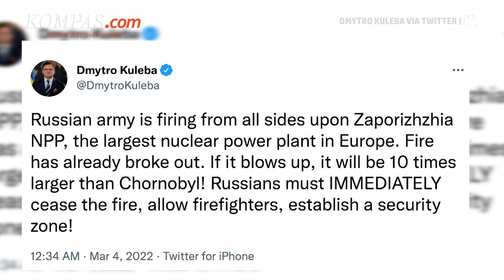Penembakan di Pembangkit Listrik Tenaga Nuklir Zaporizhzhia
Pasukan Rusia menekan serangan mereka di kota penghasil energi penting di Ukraina dengan menembaki pembangkit nuklir terbesar di Eropa pada Jumat pagi, memicu kebakaran dan meningkatkan kekhawatiran bahwa radiasi dapat bocor dari pembangkit listrik yang rusak.

Andriy Tuz, juru bicara pembangkit listrik tenaga nuklir Zaporizhzhia, mengatakan petugas pemadam kebakaran tidak dapat mendekati api karena mereka ditembak, dan menteri luar negeri Ukraina mentweet permohonan kepada Rusia untuk menghentikan serangan dan mengizinkan tim pemadam kebakaran masuk.

Penulis Naskah: Wiyudha Betha Dinaragis
Narator: Wiyudha Betha Dinaragis
Video Editor: Menika Ambar Sari
Produser: Deta Putri Setyanto